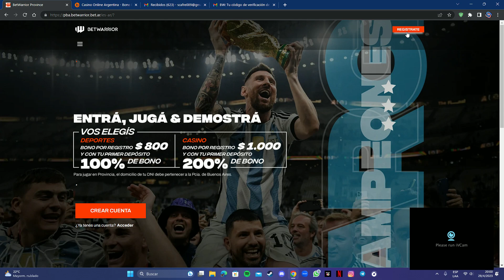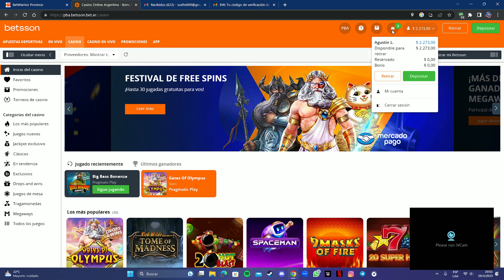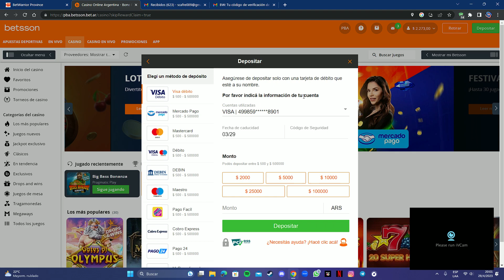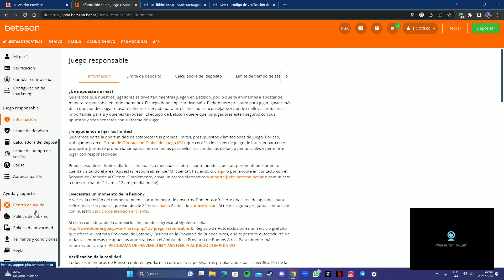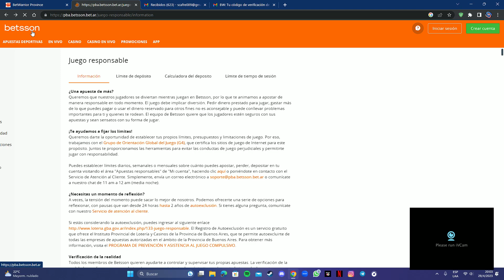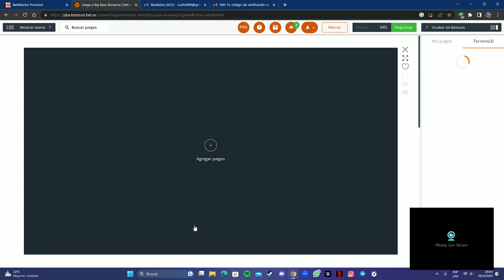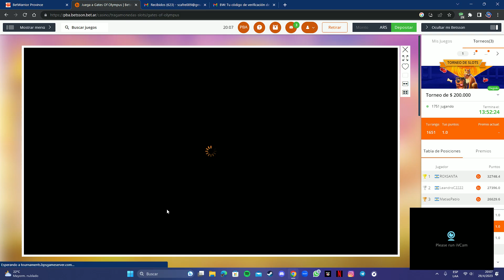Cómo registrarse y jugar en un casino en línea: Guía completa y fácil para principiantes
Bienvenidos a este video en el que te enseñaremos todo lo que necesitas saber para registrarte y jugar en un casino en línea. Los casinos en línea se han convertido en una opción popular para aquellos que buscan una experiencia de juego emocionante y conveniente desde la comodidad de su hogar. En este video, te mostraremos cómo puedes comenzar a jugar en un casino en línea, desde cómo registrarte y hacer tu primer depósito hasta cómo elegir los mejores juegos y maximizar tus ganancias.

Si eres un principiante en el mundo de los casinos en línea, no te preocupes, este video es para ti. Te guiaremos a través de todo el proceso de registro paso a paso, y te mostraremos cómo hacer tu primer depósito para que puedas comenzar a jugar en poco tiempo. Además, te enseñaremos cómo elegir el juego adecuado para ti, desde tragamonedas hasta juegos de mesa, y te mostraremos cómo maximizar tus ganancias y minimizar tus pérdidas.

Por otro lado, si eres un jugador experimentado, este video también es para ti. Te mostraremos cómo encontrar los mejores bonos y promociones en los casinos en línea, así como cómo mejorar tus habilidades de juego para aumentar tus posibilidades de ganar. También te daremos algunos consejos útiles para gestionar tu bankroll y evitar los errores comunes que pueden afectar tu juego.

En resumen, este video es para cualquier persona interesada en disfrutar de la emoción del juego en línea de una manera segura y responsable. Así que si estás listo para comenzar a jugar en un casino en línea, sigue viendo este video y te guiaremos en todo el proceso.

Antes de continuar, es importante que sepas que el juego en línea puede conllevar riesgos y que debes ser consciente de ellos antes de jugar en un casino en línea. Es posible perder dinero y el juego en línea puede ser adictivo. Si crees que puedes tener un problema con el juego, te recomendamos buscar ayuda profesional.

Además, ten en cuenta que las leyes sobre el juego varían según el país y región, por lo que es tu responsabilidad asegurarte de que el juego en línea es legal en tu ubicación. Los casinos en línea mencionados en este video se ofrecen únicamente con fines informativos y no asumimos responsabilidad alguna por los problemas que puedas experimentar al utilizarlos.

Asimismo, es importante que siempre juegues de manera responsable y establezcas límites claros de tiempo y dinero antes de empezar a jugar. No intentes recuperar tus pérdidas apostando más dinero del que puedes permitirte perder.

En resumen, este video tiene como objetivo proporcionar información útil y práctica sobre cómo registrarse y jugar en un casino en línea. Sin embargo, es tu responsabilidad tomar decisiones informadas sobre el juego en línea y seguir las leyes y regulaciones locales. Te recomendamos que siempre juegues de manera responsable y busques ayuda profesional si lo necesitas.